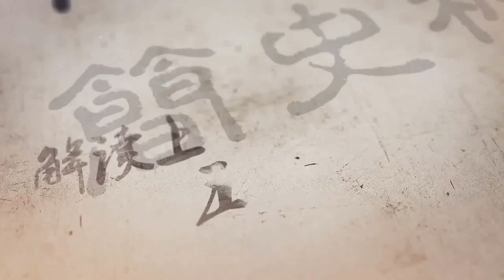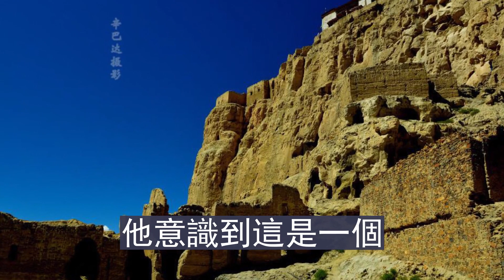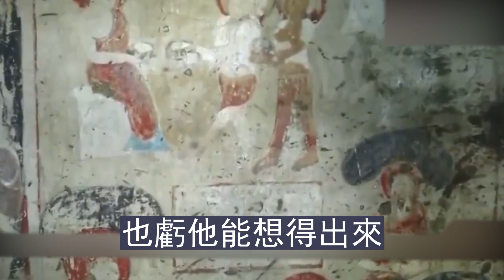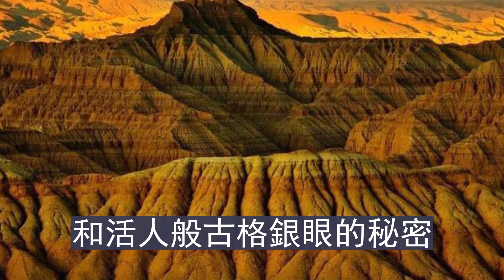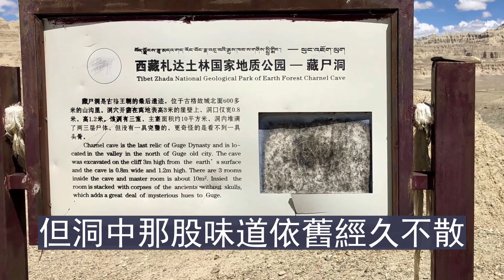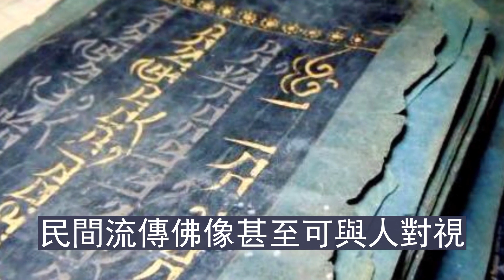西藏古格王朝為何突然消失？藏屍洞裡有何秘密？考古發掘揭開真相